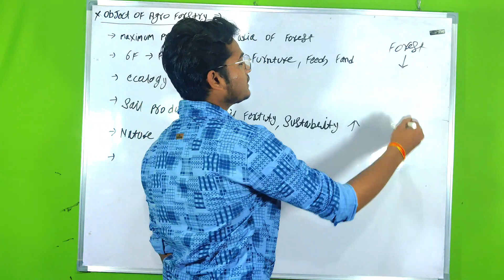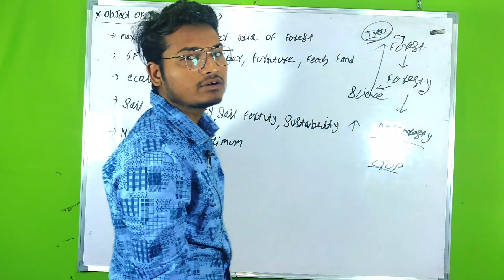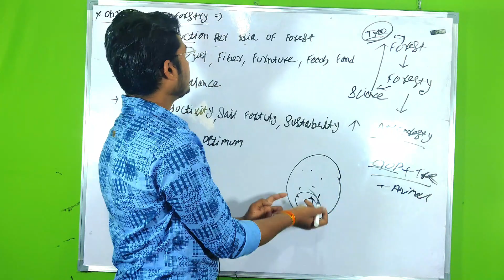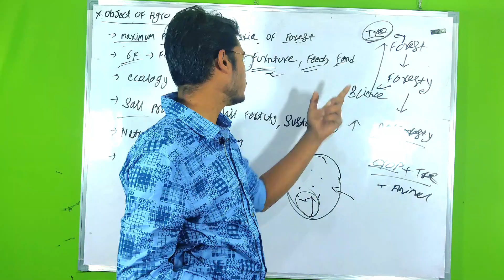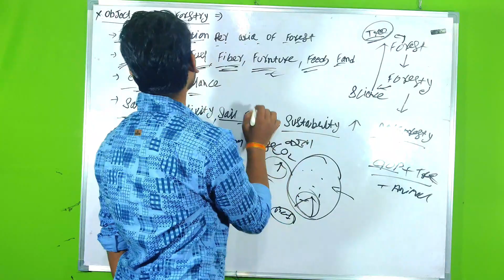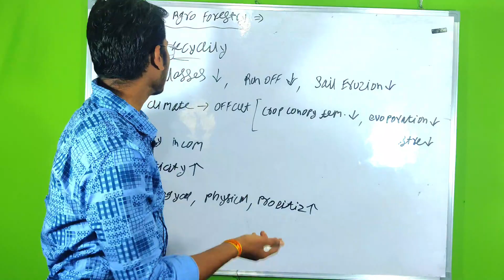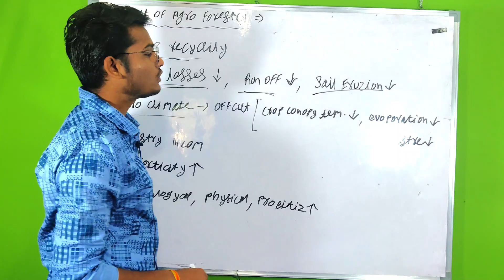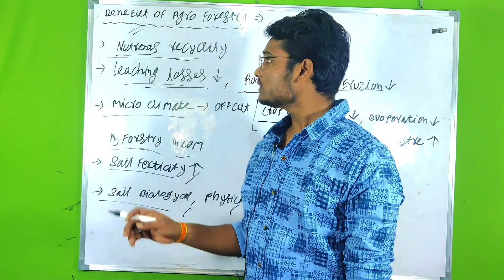forestry class-2 by deepak sir | bsc(hons.)ag. part-1 sem-1 | JET\ICAR\CUET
12th classes preparation
jet;icar;bhu;agriculturesupervisor; preparation is done in this chanel of ours.
soilscince
agriculture(hons.)ag.part1sem1
agricultureupdate
agriculturejob
agriculturea2z
agriculture
motivsation

in this trend you all will get from agriculture biology chemistry classes
deepaksir
khushiramsir
sureshsir